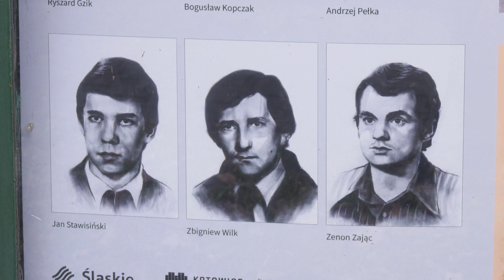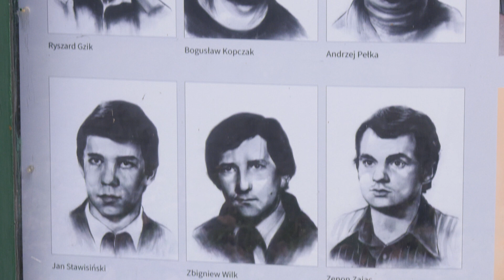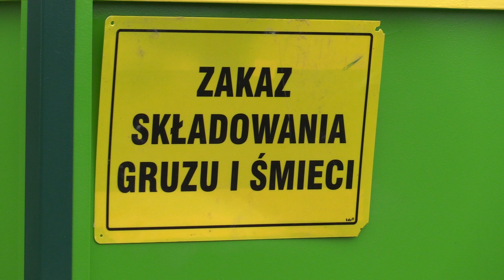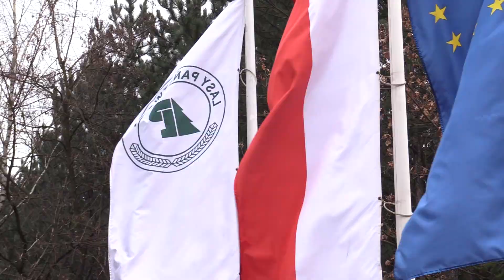TVS SILESIA FLESZ 16.12.2020